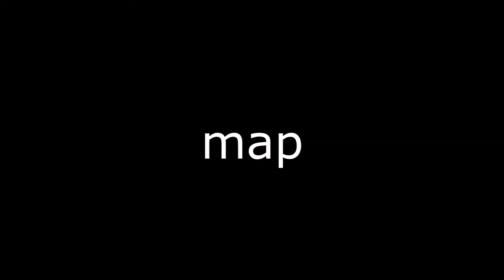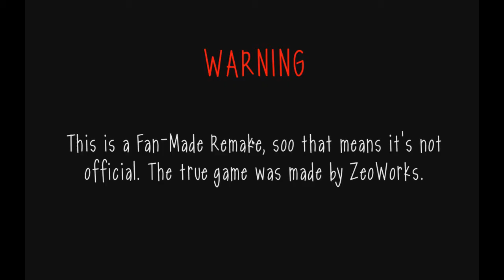slendytubbies v2 beta vs slendytubbies Remake